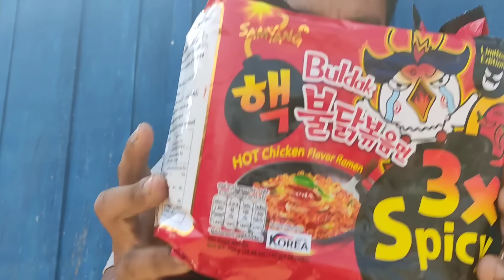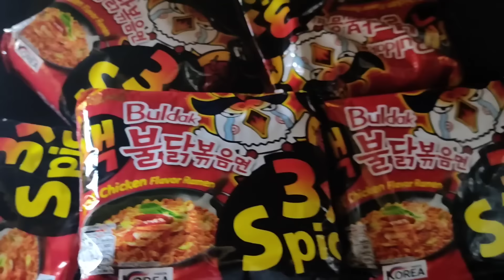Eating 3x spicy Korean noodles with king chilly.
eating 3x Korean spicy noodles first mukbang video with wife.